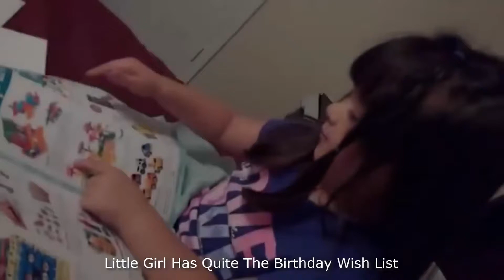PooPooPancakes try not to Laugh